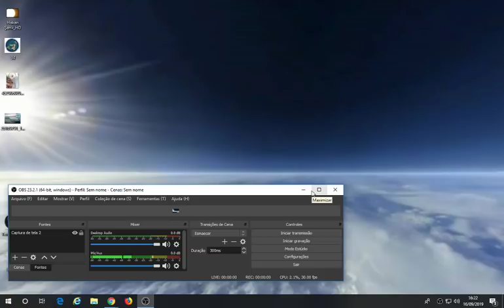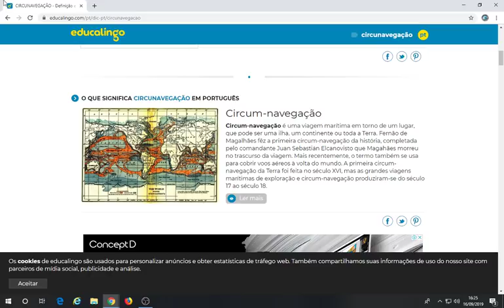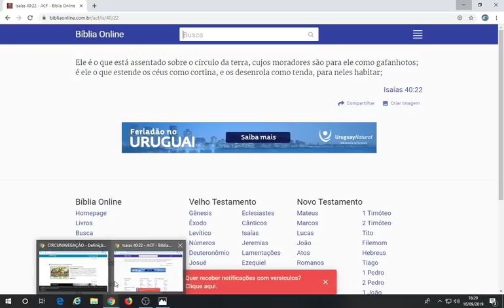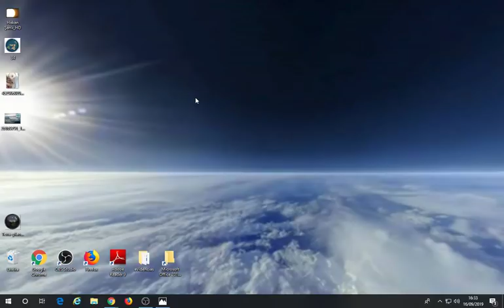GLOBO LIXO NO FANTÁSTICO TENTA DESTRUIR A TERRA PLANA !!